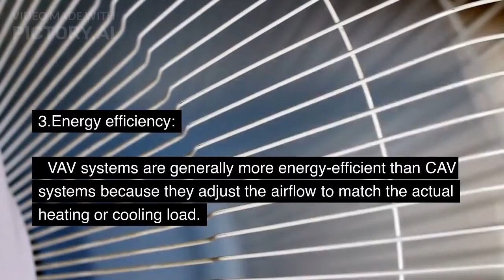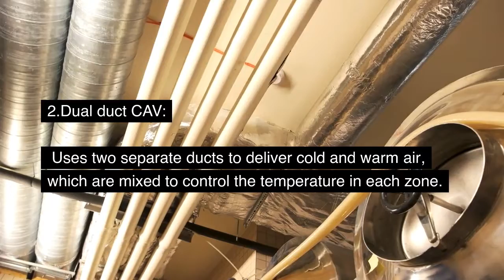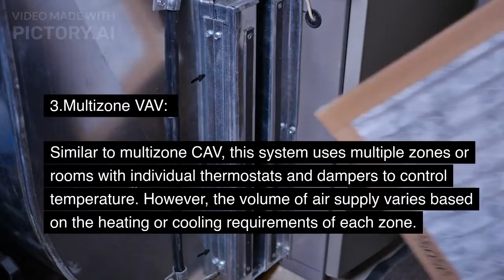"Understanding VAV and CAV HVAC Systems: Types, Comparison, and Applications"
In this video, we discuss two common types of HVAC systems used in commercial buildings: Variable Air Volume (VAV) and Constant Air Volume (CAV). We cover the differences between VAV and CAV, including air volume control, temperature control, energy efficiency, and cost. We also explore different types of VAV and CAV systems, such as single duct, dual duct, multizone, and fan-powered, and their respective advantages and disadvantages. This informative video is ideal for building owners, operators, and anyone interested in understanding HVAC systems and their applications.